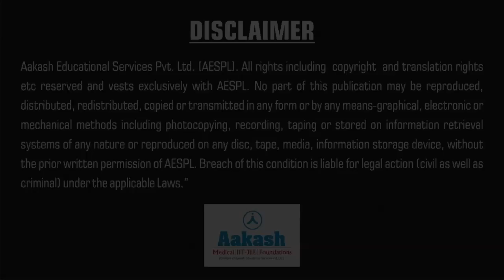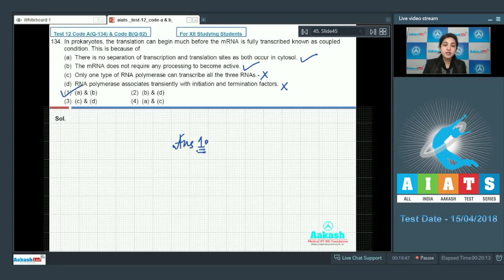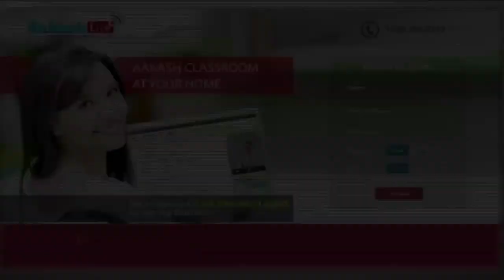AIATS TEST 12 Code A&B For XII Studying Students BOTANY MEDICAL 2018 Q131 to 135